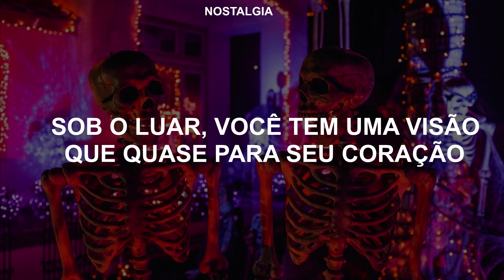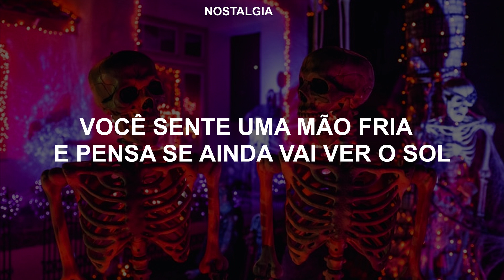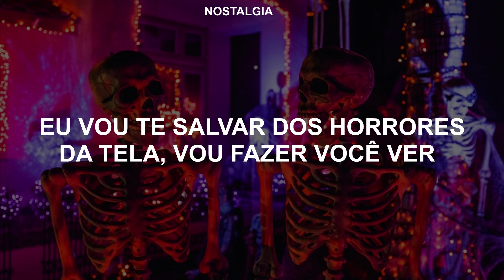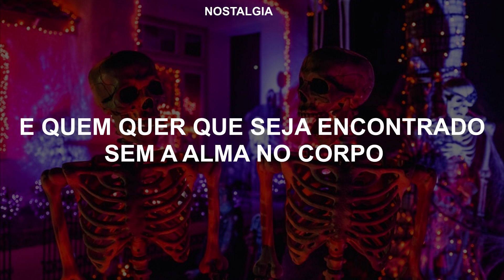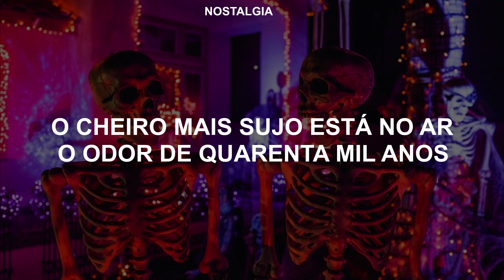Michael Jackson - Thriller [Tradução/Legendado]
[Lyrics]

It's close to midnight
And something evil's lurking in the dark
You see a sight that almost stops your heart
You try to scream
But terror takes the sound before you make it
You start to freeze
As horror looks you right between the eyes
You're paralyzed
'Cause this is thriller, thriller night
And no one's gonna save you from the beast about to strike
You know it's thriller, thriller night
You're fighting for your life inside a killer thriller tonight, yeah
You hear the door slam
And realize there's nowhere left to run
You feel the cold hand
And wonder if you'll ever see the sun
You close your eyes
And hope that this is just imagination
Girl, but all the while
You hear the creature creepin' up behind
You're out of time
There ain't no second chance against the thing with forty eyes, girl
Thriller, thriller night
You're fighting for your life inside a killer thriller tonight
Night creatures call
And the dead start to walk in their masquerade
There's no escapin' the jaws of the alien this time (they're open wide)
This is the end of your life, oh
They're out to get you
There's demons closing in on every side
They will possess you
Unless you change that number on your dial
For you and I to cuddle close together, yeah
I'll save you from the terrors on the screen
That it's a thriller, thriller night
'Cause I can thrill you more than any ghost would ever dare try
Thriller, thriller night
So let me hold you tight and share a killer, thriller
Chiller, thriller here tonight
'Cause it's a thriller, thriller night
Girl, I can thrill you more than any ghost would ever dare try
Thriller, thriller night
I'm gonna thrill you tonight
Darkness falls across the land
The midnight hour is close at hand
Creatures crawl in search of blood
To terrorize y'awl's neighborhood
And whosoever shall be found
Without the soul for getting down
Must stand and face the hounds of hell
And rot inside a corpse's shell
Thriller, ohh baby (Thriller)
I'm gonna thrill you tonight (Thriller night)
Thriller, all night, oh baby
Thriller, thriller night (oh baby)
Thriller night (Thriller night)
The foulest stench is in the air
The funk of forty thousand years
And grizzly ghouls from every tomb
Are closing in to seal your doom
And though you fight to stay alive
Your body starts to shiver
For no mere mortal can resist
The evil of the thriller